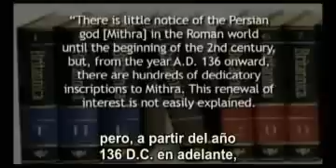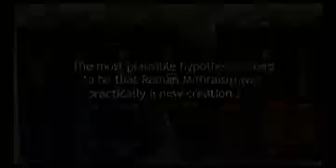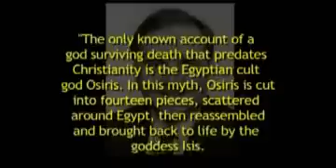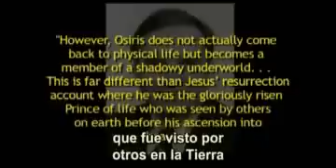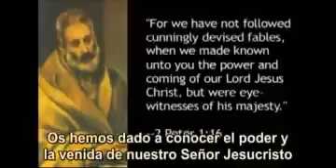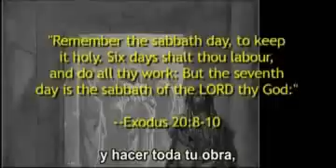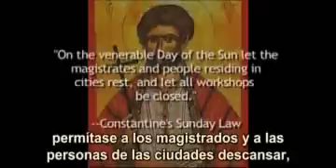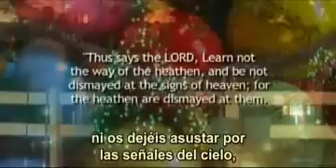Zeitgeist Refutado 4-10 Español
etiquetas el, gran, engaño, nuevo,orden,mundial,profecía,
bíblica,tiempo,final,6000,años,humanidad,diluvio,universal,antediluvianos, glándula, pineal, espiritismo,
orgon, orgonita,666 seres ,intraterrenos, extraterrestres ,Dajjal ,reptiliano ,metamorfico ,anticristo
,nuevo, orden, mundial, reptilianos, draconianos, sirianos, david icke ,alex collier, jordan maxwell, graham
 hancock ,mito ,mutwa, barack obama ,alienigenas, gaminedes, sixto paz, giorgio bongiovani, siragusa, invisibilidad ,
 comando asthar, grupo rama, jj benitez, hitler, evidencia ovni ,ufos ,ufo, avistamientos, nefilim ,annunakis,
 draconianos, reptilianos, platillos volantes, platillos voladores ,fenomeno ovni ,terremoto ,tierra hueca, angeles, dalai lama, agua alcalinizada,
 meditacion, yoga ,reiki ,conspiraciones, sectas, religiones ,atlantica ,raza aria ,el secreto ,ley de atraccion,
brabuphada, budismo, falso profeta ,fraternidad blanca ,maestro kuthumi ,maestra nada, maestro saint germain,
chitauri, amero ,subliminales, control mental,disney,anticristo,contra nuevo orden mundial,
fin del mundo, aliens, extraterrestres, reptilianos, draconianos,, illuminati, extraterrestres,
 psicotron ,sociedades secretas, 2014, geometría sagrada, projecto montauk, projecto, filadelfia,
 energía ,libre,credo mutua , merkaba, civilizacion, Marte, seres , luz, nuevo orden mundial,
alimentos organicos, nibiru, planeta x, telepatía, tipología extraterrestre, universos paralelos,
 existencia multidimensional, tecnología Tesla, disclosure project, floruro en el agua que bebemos,
el efecto del aspartame, mercurio en nuestras amalgamas, el VIH no causa el SIDA, atlantis,lemuria,
reactivación de ADN , nibiru, planeta x, telepatía, tipología extraterrestre, universos paralelos
 nibiru, planeta x, telepatía, tipología extraterrestre, universos paralelos, existencia multidimensional,
 tecnología Tesla, disclosure project, floruro en el agua que bebemos, el efecto del aspartame,
mercurio en nuestras amalgamas, el VIH no causa el SIDA, atlantis,lemuria,reactivación de ADN, los mayas,
 los sumerios, los egipcios, meditación, la flor de la vida, los efectos de nuestras creencias en nuestra
 biología, los efectos de nuestros pensamientos en nuestra realidad,zeigeist, tavistock mk-ultra,
sanación energética, la tierra hueca, tuneles subterraneos en el planeta, kundalini, glándula pineal,
viaje astral, reencarnación, universo holográfico, arqueología prohibida, visión remota, operación looking glass,
chemtrails, HAARP, energía libre, la verdad sobre la Luna,la calavera o craneo de cristal, el calendario maya,
 project camelot,doppelganger , microchip implantable,cuarto milenio,iker gimenez,lobizon,hibridos, nanotecnología, DMT 2012, waka waka, papado bestia,
apocalipsis, pascua, zeitgeist, navidad, nacimiento jesus, horus,mitra,apolo,vishnu, incubos, sucubos, réprobos,
 niños intercambiados necronomicón 999 portal 10:10 portal 11:11 el cuarto contacto portal 9:9:9 mensajes kryion
 ultima canalización ashtar sheran alaniso barza chateando con un extraterrestre magia ritual cábala templo de salomón
 djinns jinns genios hadas calendario pagano pictogramas circulos cosecha portal dimensional virgen de guadalupe
 jesuitas  pelicula transformers español el cuarto contacto tercer milenio contactados chip abducidos
 marduk tiamat planeta x necronomicon 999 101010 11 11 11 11:11 10:10 9:9:9 pelicula avatar manifestación fantasma
 stop secrets vril  10/10/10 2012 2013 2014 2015 voor kish koth simbologia codigo da vinci masoneria
 el simbolo perdido declaración stop secrets 10/10/10 rafapal orishas eleggua chamanismo
changó ocultismo dracula benedicto XVI disclusure project  celia cruz aiwass alister crowley
nazi football otto  madame blatavsky quija esoterismo youtube  orion pleyades puma punku  foo fighters
mago merlin Aldebaran Ashtar Sheran maestros ascendidos curso de milagros  Adama Sanat Kumara
cabala tarot gratis shakira loca santa claus árbol de navidad papá noel origen de la navidad
paganismo horus dios sol ekeko prosperidad odín zeus Bilderberg